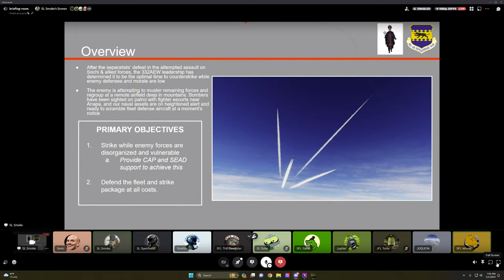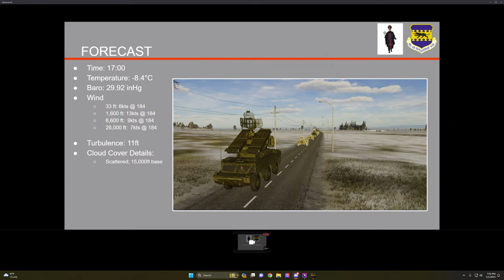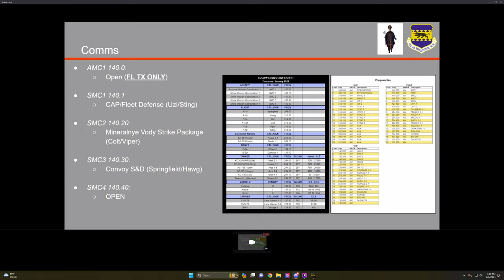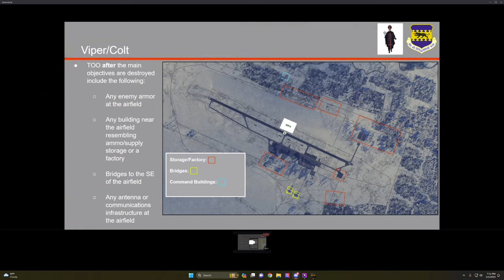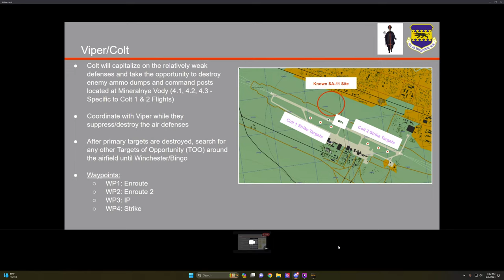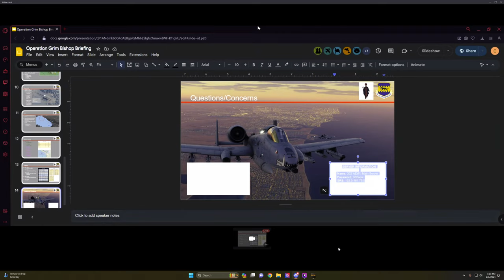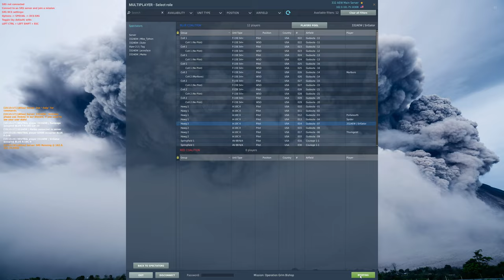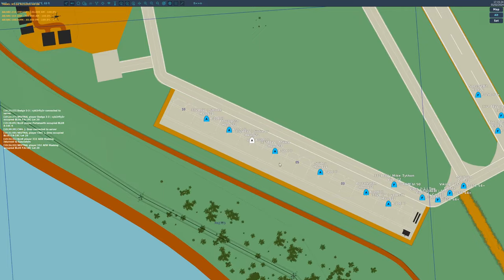332 AEW Mission Night/Operation Grim Bishop/A10/ Hawg 2-1 Part 1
A10 Mission --Part 1